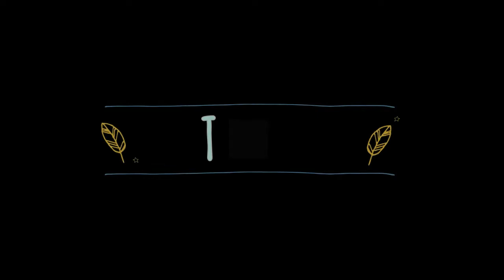Nem cuốn Eating Show - ASMR Channel with Vietnamese food!!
Today I am going to eat Vietnamese food. Nem cuốn